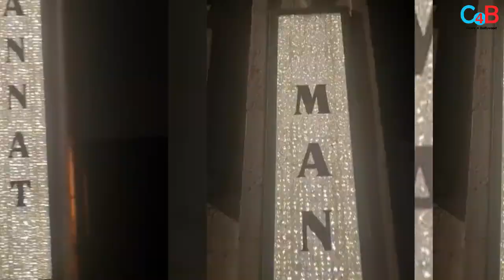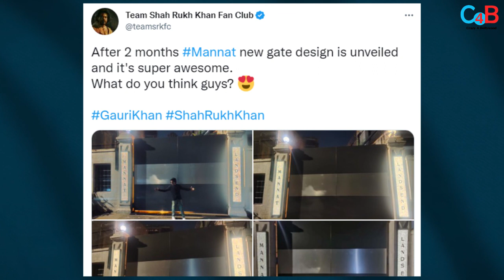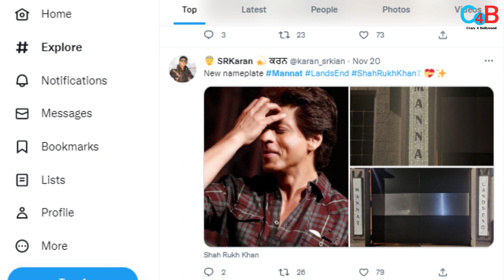Shahrukh khan’s Mannat is in limelight : Check out diamond plated new Look !